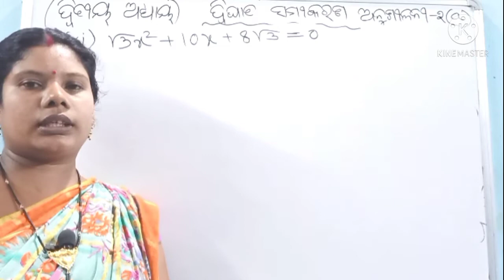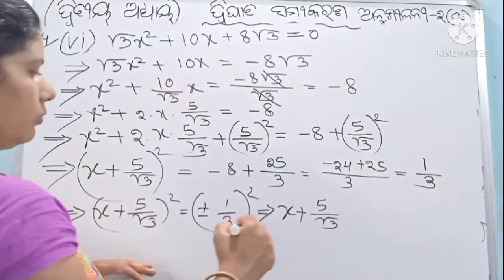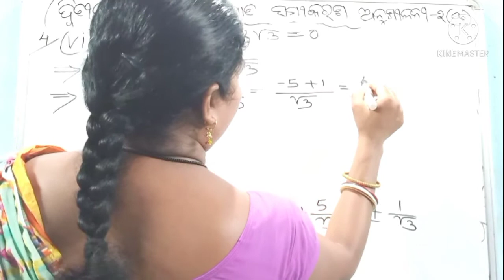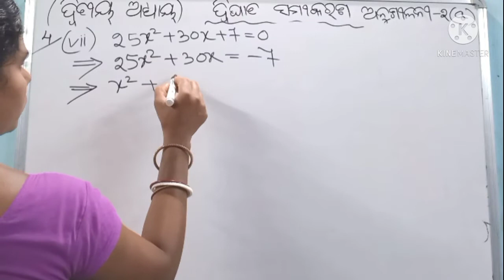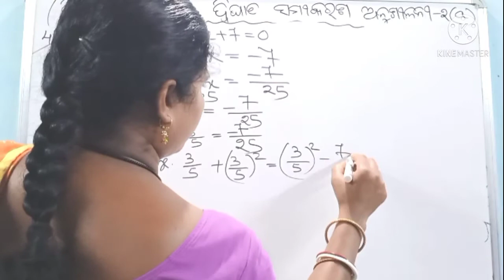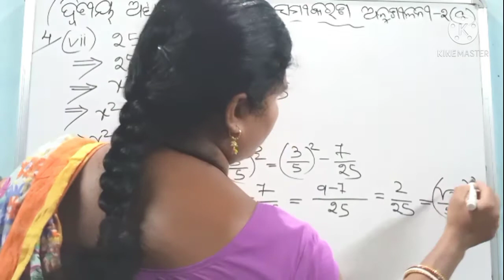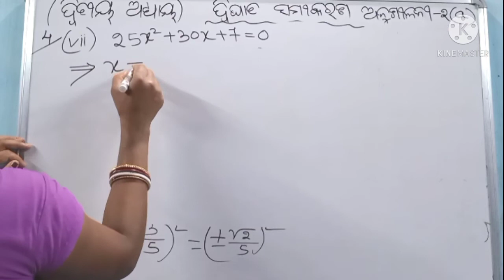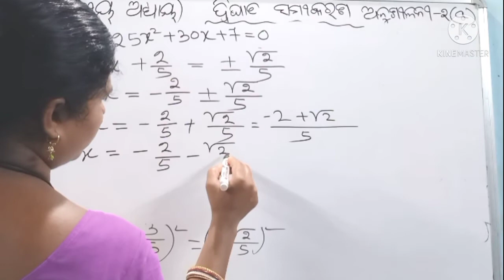Math-X exercise-2(a)Q.no-4(vi,vii) Episode-24 Odiaeducationchannel